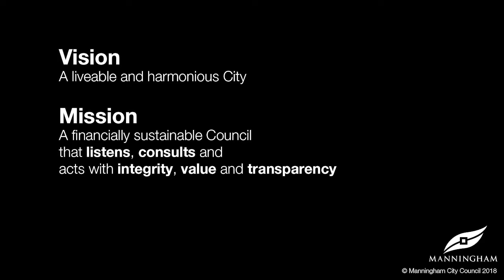Annual Meeting of Council - 8 November 2018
Meeting Date: 8 November 2018
Meeting Time: 7.00 pm
Location: Council Chamber, 699 Doncaster Road, Doncaster